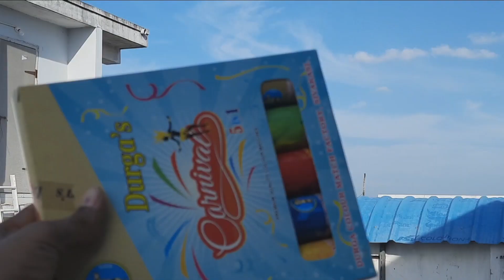అలా దీపావళి Shopping లో | Ala Diwali shopping..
This is official channel of koustuubh
and managed by koustuubh

namasthe to all, I am koustuubh @jr.kcr
came here to entertain all

username: koustuubh digumarthi
link of my insta

username: koustuubh digumarthi
link below of FB